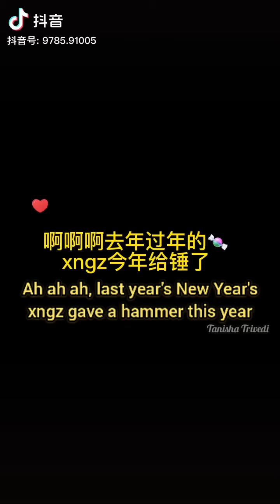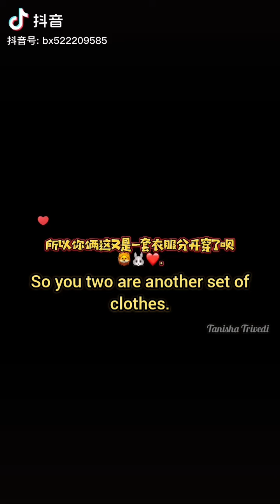six pairs of chopsticks,🦁's favorite steamed cola chicken wings😂❤️❤️